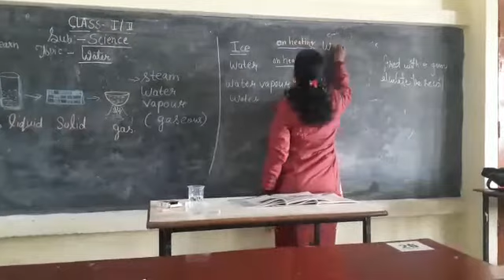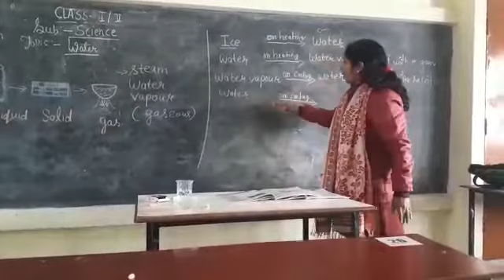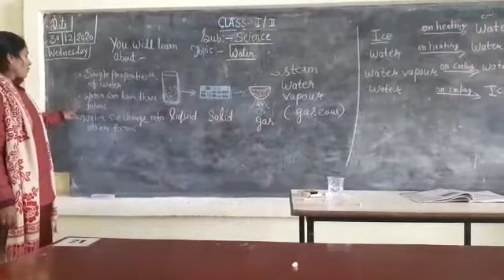Ch Water Science Cl 1 & 2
DMS Orai Class 1 &2 Science